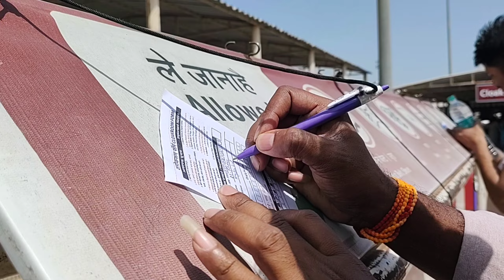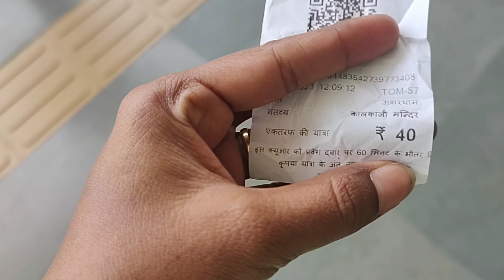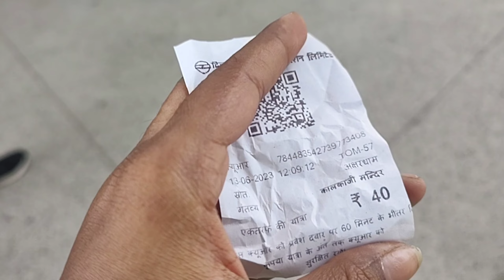akshardam temple చాలా బాగుంది exam రాసెటోళ్లు కూడా ఇంతలారాయరేమో గుడిలోకి వెళ్లాలి అంటే రాయాలిఅంట మరి